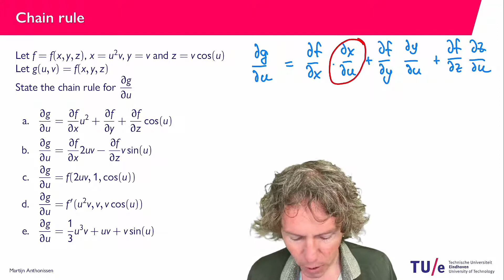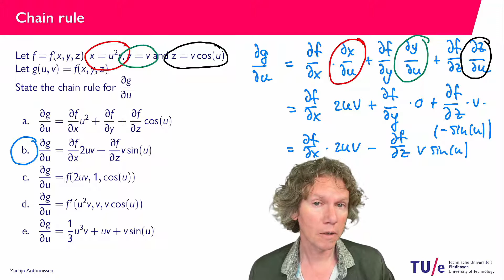Chain rule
Worked out example